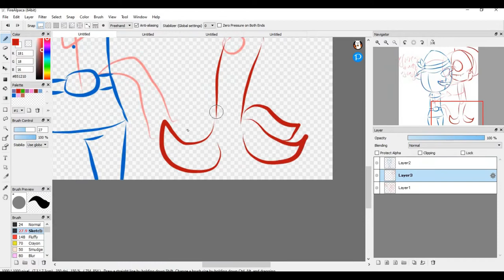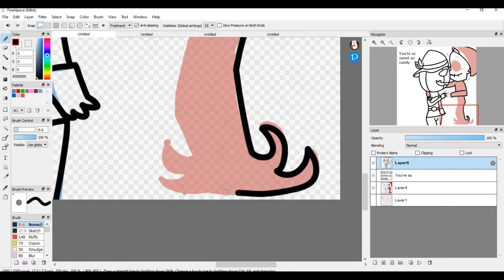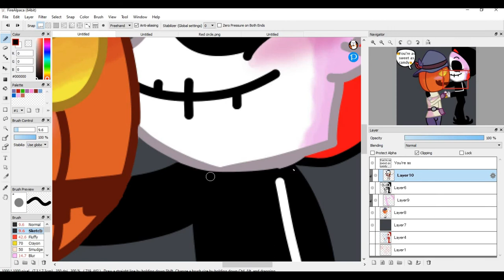Grim x Jack speedpaint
Speedpaint from October
Grim and Jack are copyrighted by Maxwell Atoms and Cartoon Network